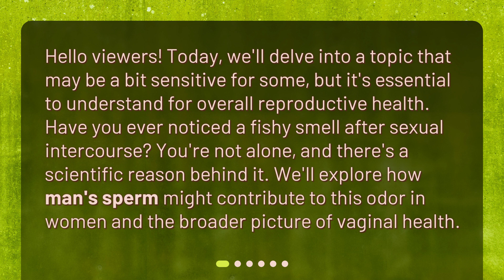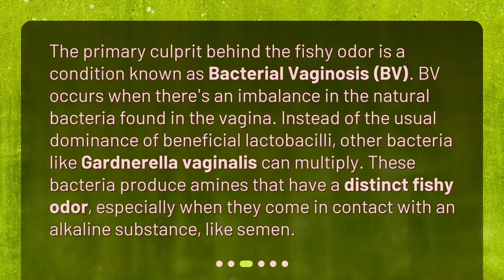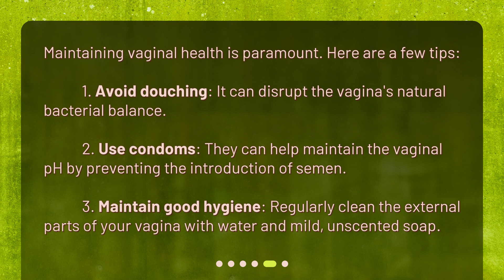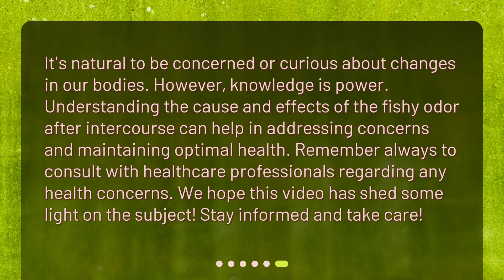How does man's sperm cause fishy smell in women?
Understanding the "Fishy" Odor After Intimacy • Discover the scientific reason behind the fishy smell some women experience after sexual intercourse. In this video, we explore how a man's sperm can temporarily elevate the vaginal pH, leading to the growth of certain bacteria and causing a distinct fishy odor. Learn about the condition known as Bacterial Vaginosis (BV) and its symptoms, and understand why it's important to recognize and address this issue for overall reproductive health.

00:00 • How does man's sperm cause fishy smell in women?
00:28 • What Causes the Fishy Smell?
01:06 • What is Bacterial Vaginosis?
01:39 • Is It a Cause for Concern?
02:15 • How Can One Prevent or Reduce the Odor?